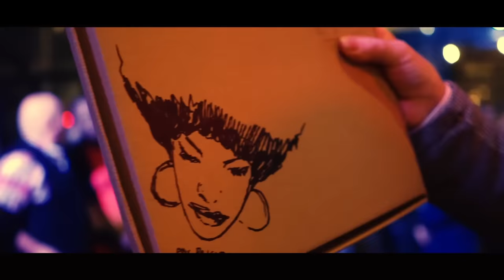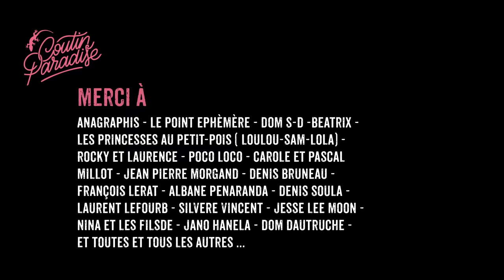Patrick Coutin - Yer Blues Train (Official Music Video)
Patrick Coutin le célèbre auteur de "j'aime regarder les filles" (sortie en 1981) revient avec son titre : Yer Blues Train. Extrait de l'album "Welcome in Paradise", disponible sur toutes les plateformes

LYRICS :

YER BLUES TRAIN
Train
train take me home

Train
to the sound

Train
train where I’have born

Train
Train to their blues

Cause
it’s a long way home

Long
way home

To my
home

Train
train all day long

Train
train thrue the nigth

Train
train like bird

Train
train to yer home

Long
way home

To your
home

Train
train don’t you turn me

Train
train you don’t hear me

Train
train you and me

Train
train we know the storry

 Cause

Long
way home

To my
home

Long
way home

To my
home

Video : Réalisateur Leo Flandrin.